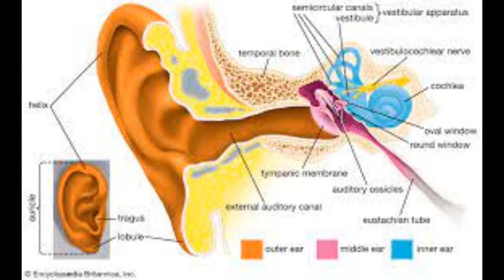My Ear for Music... is Now Rerfined.